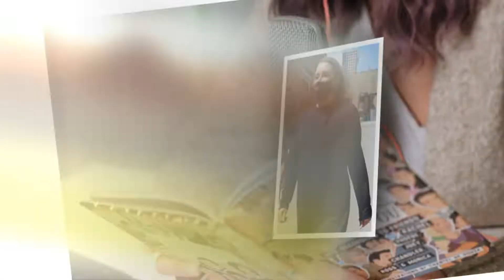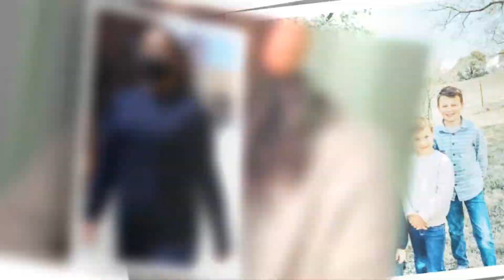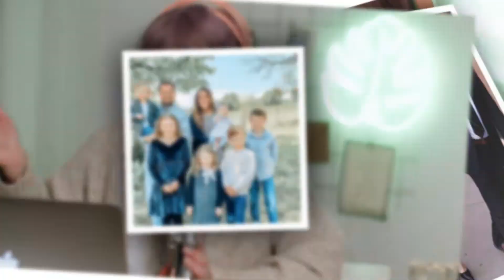Josh And Wife Anna Are 'Fighting' And 'Go Days Without Speaking' as he ‘believes he will be freed'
Josh has been fighting with his wife, Anna, and went days without speaking to her as he still believes he will be freed from prison.

Josh, 34, was sentenced to more than 12 years behind bars for receiving CP in May of this year after he was found guilty of the crime back in December of 2021.

News of discontent within their relationship was originally reported by the entertainment news outlet The Ashley's Reality Roundup.

According to their sources, Anna, 34, has made the six-hour trek from A"""